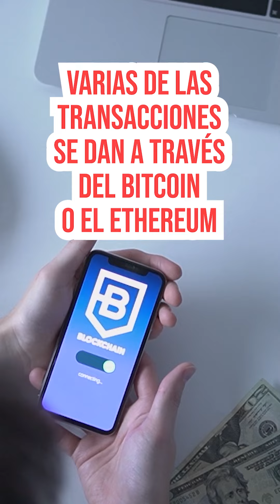CriptoWallet | ¿Qué son los NFT y por qué son el futuro del arte?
Los toquens no fungibles, como su nombre lo indica, no pierden valor, pues, en teoría, su valor perdura en el tiempo, tal como sucede con las grandes pinturas como Sunflowers de Vincent van Gogh o la Mona Lisa de Leonardo da Vinci. En pocas palabras un NFT es único e irrepetible.